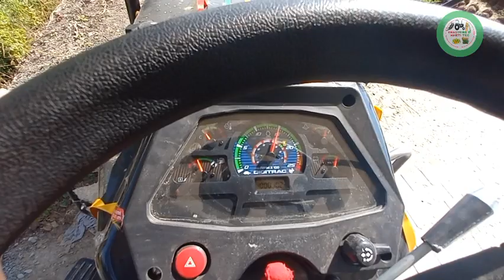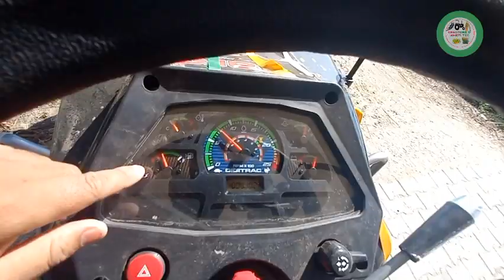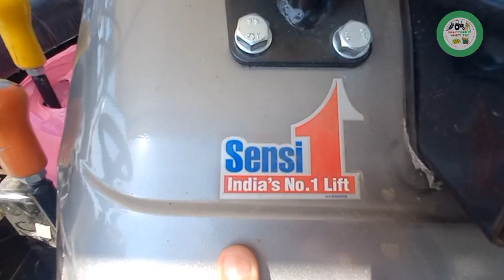किसान भाई ने Online खरीदा New Tractor| DigiTrac PP51i 60Hp| Price Sound